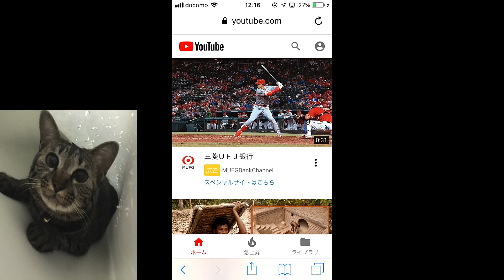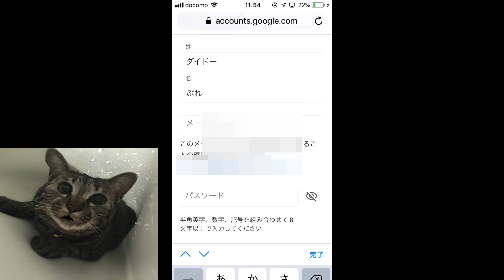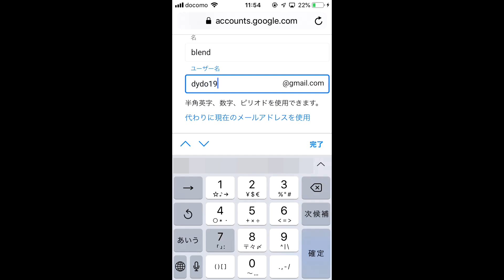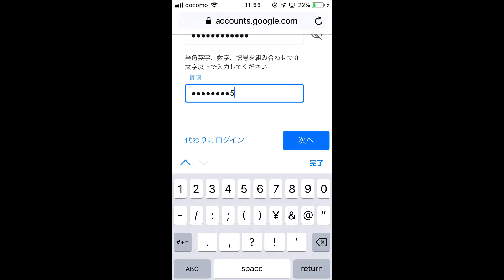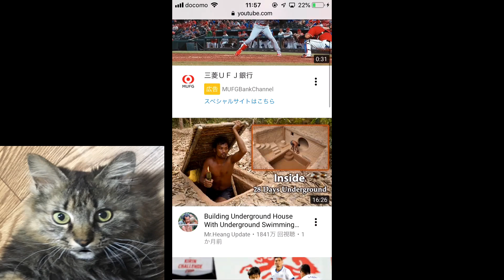チャンネル登録の仕方 fishing